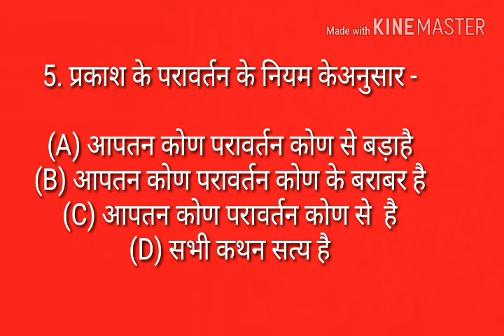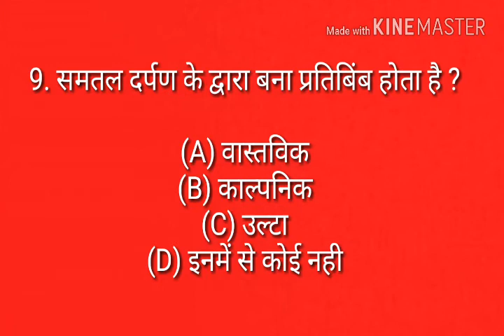science | physics , physics questions quiz for ssc , railway,bank , Polytechnic, ITI,